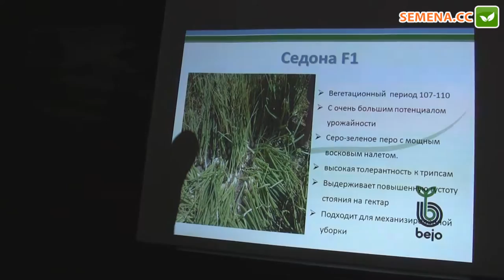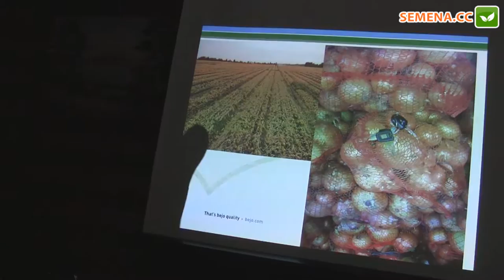Седона F1 лук (Bejo) День поля 24.08.2016